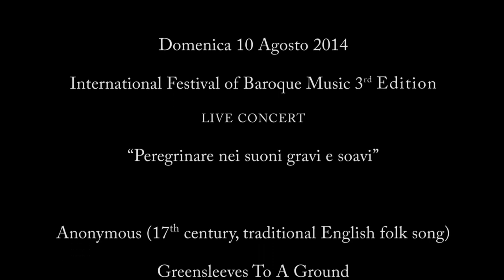MATTEO CICCHITTI & MUSICA ELEGENTIA - Greensleeves To A Ground - Anonymous (17th Century)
Anonymous (17th Century, Traditional English folk song)
Greensleeves to a ground

Live extract from the Baroque Concert "Peregrinare nei suoni gravi e soavi" in Palazzo De Crecchio, Lanciano - Italia
10 Agosto 2014

- MUSICA ELEGENTIA -
MATTEO CICCHITTI, Violone e Concertatore
LUCA POLLASTRI, Clavicembalo

MUSICA ELEGENTIA
associazione musicale e culturale
Lanciano CH, ITALIA